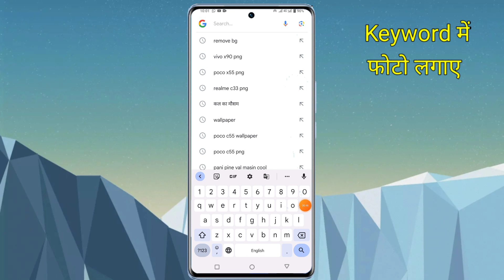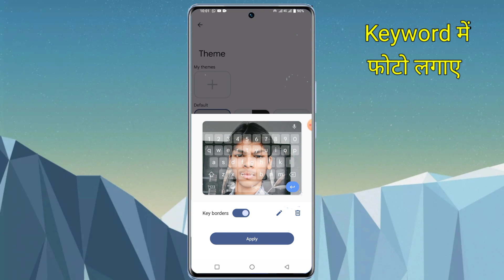keyword background मे photo कैसे सेट kare/How to set keyword background photo in Vivo x90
Namaskar Dosto Aaj ki is video ke madhyam se maine aap logo ko bataya hai ki Vivo x90 me keyboard ke background photo kaise change karte hain